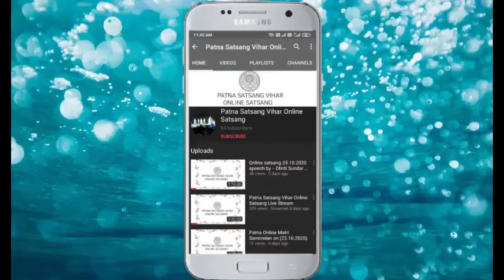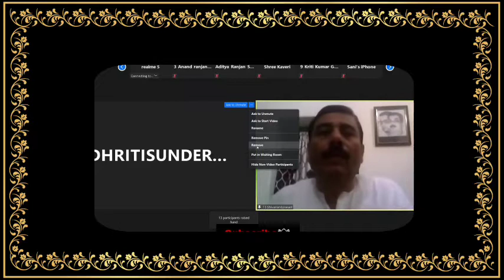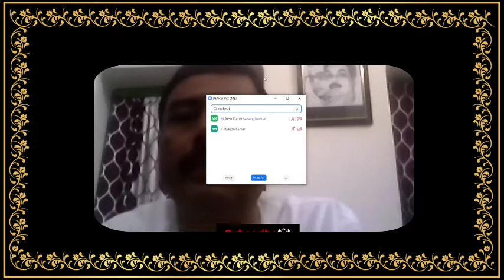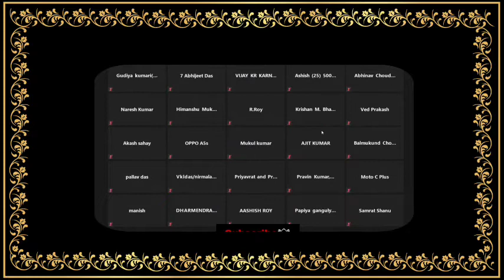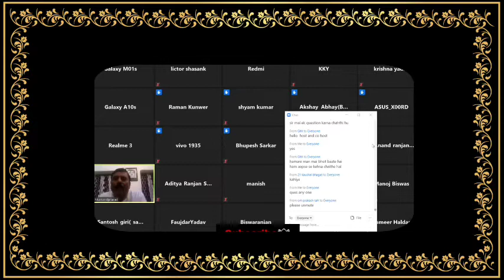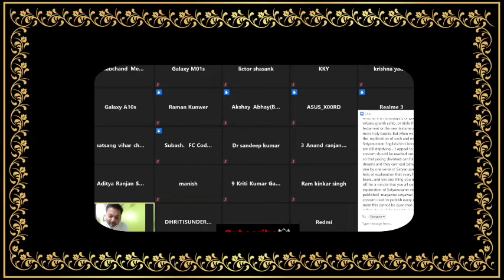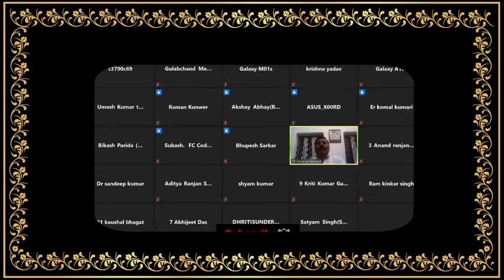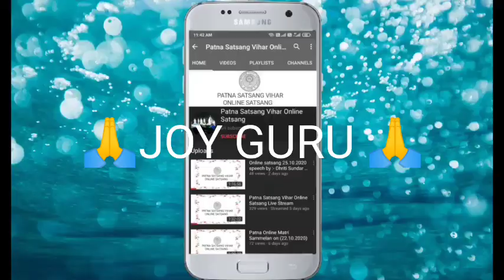BIHAR STATE LEVEL YOUTH CONFRENCE ON 17.11.2020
on the Eve of Holy 88th Birth Tithi of Aacharya Dev Sri Sri Dada and With the Divine inspiration of Rev. Babai Da
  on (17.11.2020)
हमारा फेसबुक पेज को फॉलो करे लिंक :-

THANKYOU.